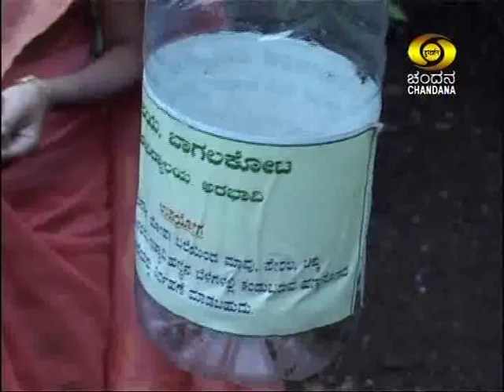"Pest Management In Chiku Cultivation" "ಸಪೋಟ ಬೆಳೆಯಲ್ಲಿ ಕೀಟಗಳ ನಿರ್ವಹಣೆ"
Krishidarshan Programme
Pts- Dr. Renuka B. Hirekurubar
Assistant Professor.
Entomology Department.
KitturuRani Chennamma Horticulture University.
arabhavi